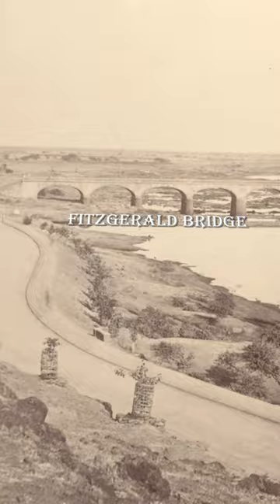Discovering the History and Legacy of the Fitzgerald Bridge - Pune's Iconic Landmark | Bund Garden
The Fitzgerald Bridge, also known as the Bund Garden Bridge, is an iconic structure with a rich history dating back to 1867. The bridge was designed and built by Captain Robert S. Sellon of the Royal Engineers during the British India period.
The bridge was named after Sir William Robert Vesey Fitzgerald, who was the Governor of Bombay at the time. It was built at a cost of ₹ 2 lakhs and was the first spandrel arch bridge in Pune, connecting the Bund Garden to the Chima garden.
Over time, the bridge has outlived its design lifespan and was deemed unsafe for vehicular traffic. As a result, plans were made to replace it with a new four-lane bridge named after Babasaheb Ambedkar.
However, instead of demolishing the bridge, it was closed to vehicular traffic and converted into a space for arts and artisans. The structure has been renovated and restored, preserving its historical significance while providing a new purpose for the community.
Today, the Fitzgerald Bridge stands as a symbol of the city's heritage, connecting the past with the present and future.

Through Pune Shorts, it is our endeavor to show you all the information related to the Pune City like showing different parts of the city, highlighting the merits of Pune city, showing the ongoing development in Pune city as well as providing the information about the Real Estate. It will be an effort to show you everything within 1-minute.